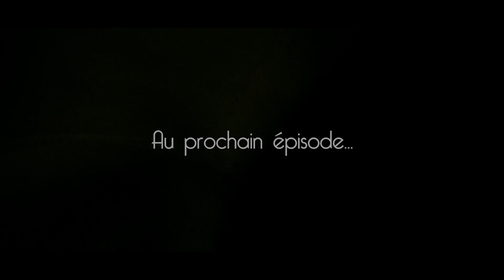Proyecto MIRO - Campaña publicitaria - Episodio 3 (teaser)